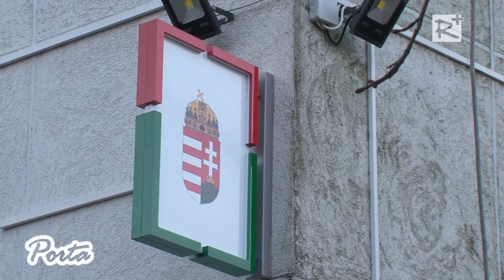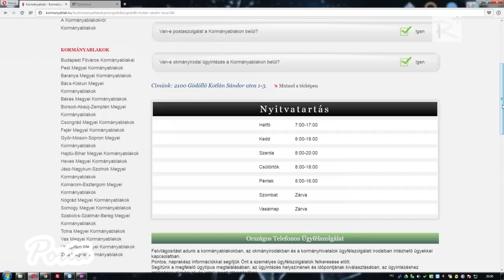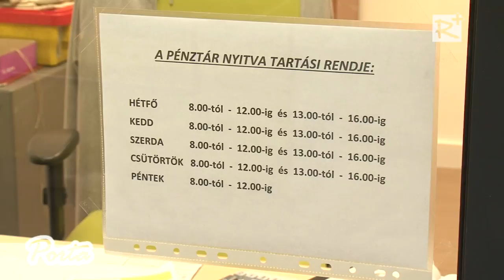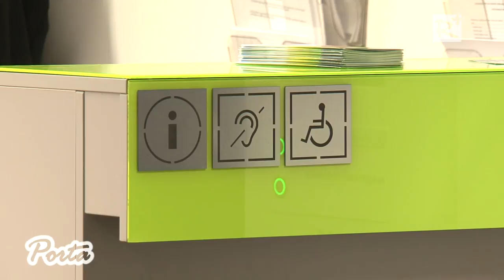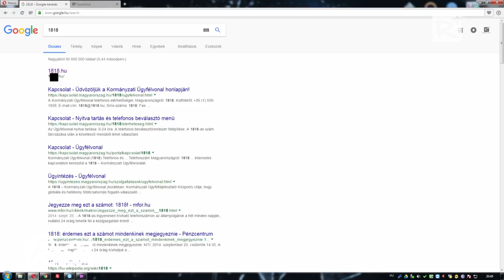Már 1540 helyben intézhető ügykör a Gödöllői Kormányablakban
A járási hivatalok integrált ügyfélszolgálati irodáiban intézhető ügyek száma 2016. őszétől  53-, ez év januárjától pedig újabb 66 ügykörrel bővült, így már összesen 1540 ügykörben kereshetők fel a kormányablakok. Gödöllőn a Kotlán Sándor utca 3. szám alatt található integrált ügyfélszolgálati iroda, 16 okmányirodai-, és további 3 kormányablakos munkaállomással várja az ügyfeleket.

2017. január 7.